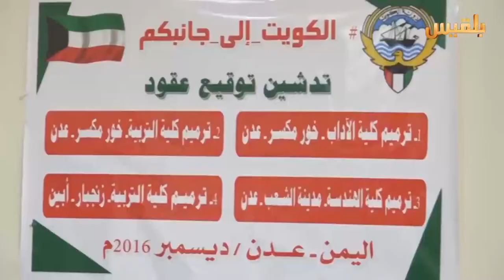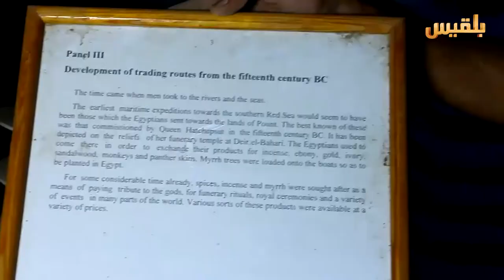أهل المدينة | الثامنة والثلاثون | تقديم: سارة جمال الدين